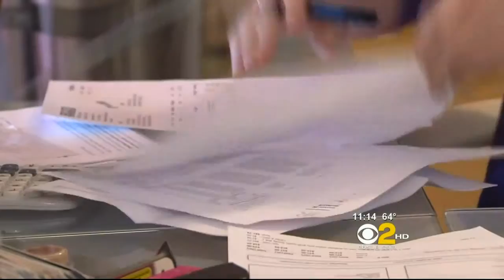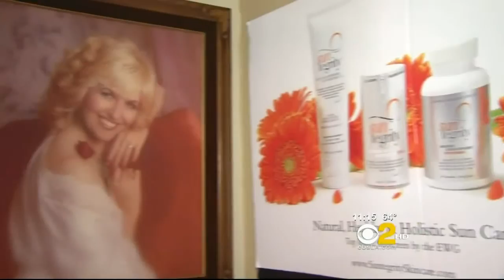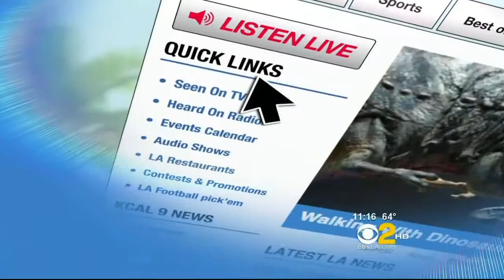Suntegrity on CBS. Please boycott this brand. Company refuses to pay salary and commissions.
SUNTEGRITY HAS NO INTEGRITY.
TRICIA TRIMBLE , THE FOUNDER HAS FAILED TO PAY FOR SERVICES RENDERED TO HER COMPANY. SHE HAS FAILED TO PAY COMMISSIONS ON MANY ACCOUNTS.
SHE HAS ISSUED PHYSICAL THREATS VIA HER ATTORNEY.
THE LABEL STATES MADE IN U.S.A, BUT TUBES AND CONTAINERS ARE MADE IN CHINA AND SOUTH KOREA. THE PRINTING OF LABELS IS DONE IN CANADA